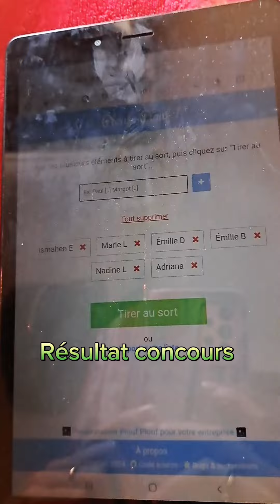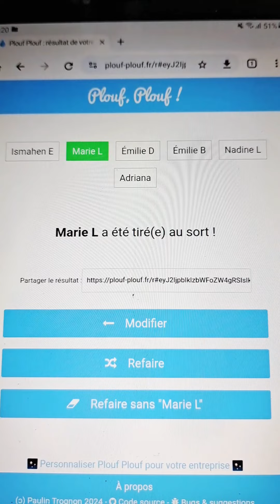Résultat concours 💄du 5 au 13 Septembre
Bonjour aujourd'hui je vous présente une nouvelle vidéo résultats concours gagné

Félicitations à Marie L je te contacte par mail de suite 😊

N'hésitez pas à me dire se que vous en avez pensé 💭

N'hésitez pas à vous abonné et à like 👍🏻❤️